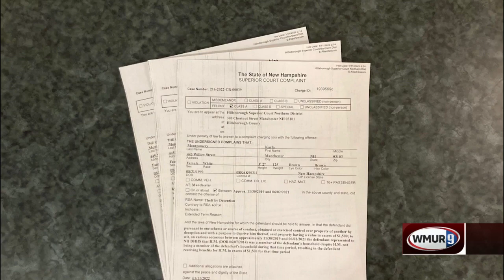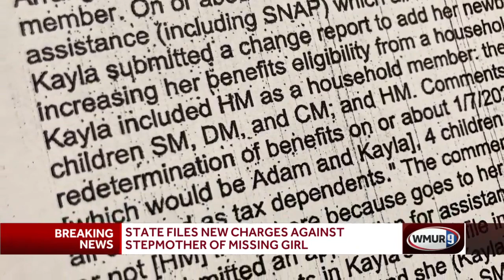State files new charges against stepmother of missing girl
The attorney general's office cites new information released last Friday by the New Hampshire Department of Health and Human Services about Kayla Montgomery’s "Family Assistance File.”